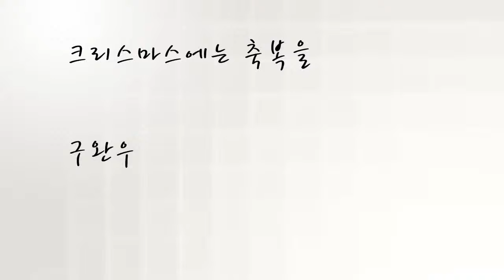구완우 크리스마스에는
구완우
크리스마스에는 축복을